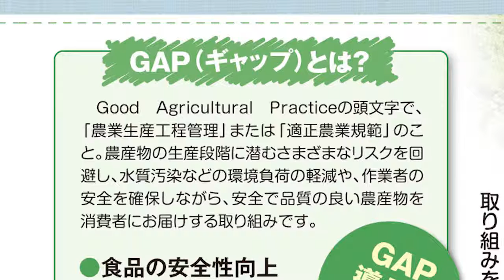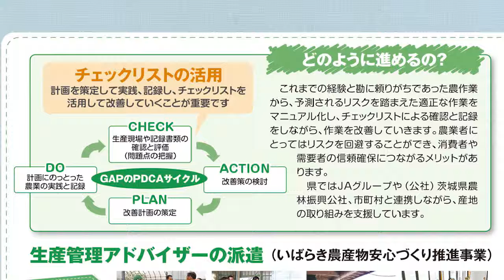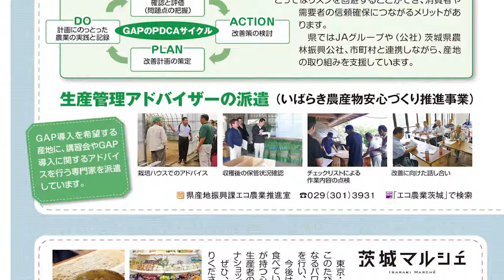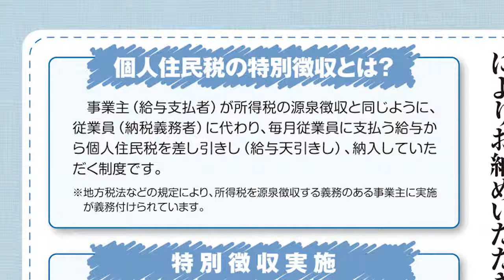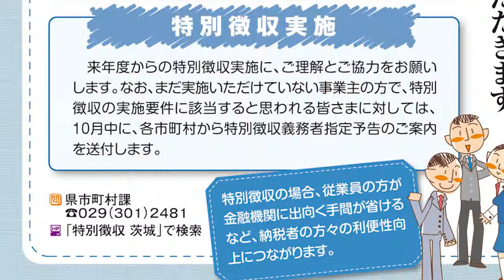茨城県広報紙「ひばり」平成26年10月号【4-5ページ】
『4-5ページ目　いばらきクローズアップ』

・食の安全安心・高品質を目指す エコ農業いばらき

・平成27年度から給与所得に係る 個人住民税は原則特別徴収（給与天引き）によりお納めいただきます。

・茨城県アンテナショップ「茨城マルシェ」がリニューアルオープン！